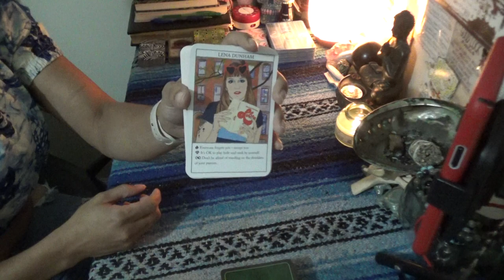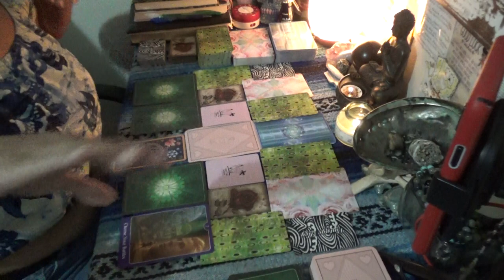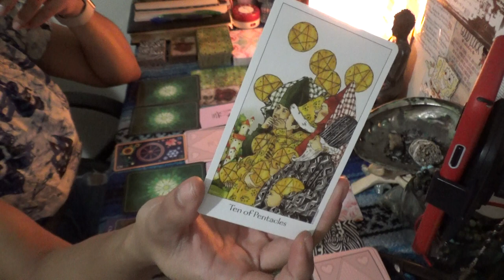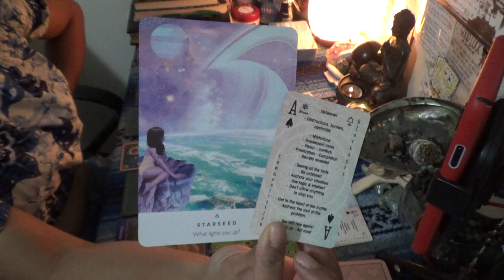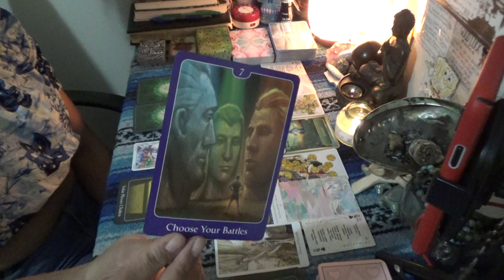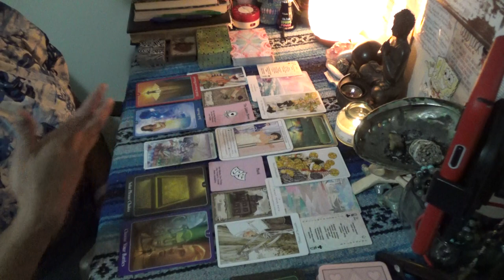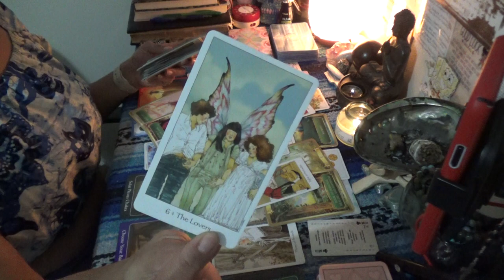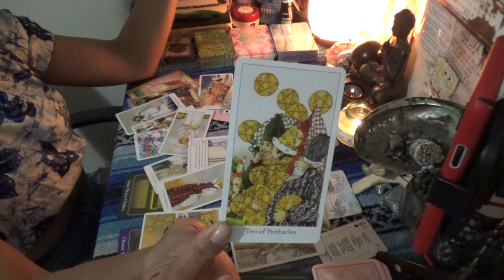♈️ ARIES DECEMBER 2020 BONUS ♈️ STILL HUNG UP ON MY SECURE ENVIRONMENT...NOT WILLING TO RISK IT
SCORPION REDDZ TAROT PERSONAL READING PRICING LIST:
-5 Card 1 Oracle Quickie Read $25 15mins
-General Energy Reading $50 for 45min:
-2 Question read is $75 1hr+